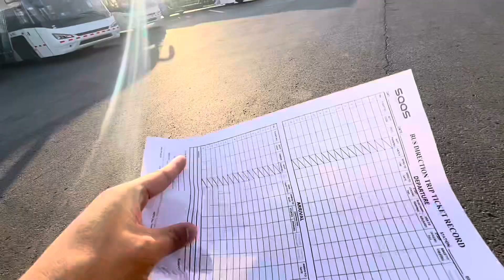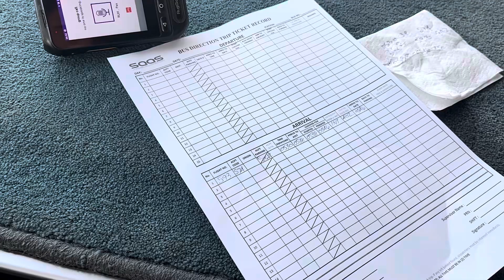Grabe sobrang busy talaga sa riyadh airport